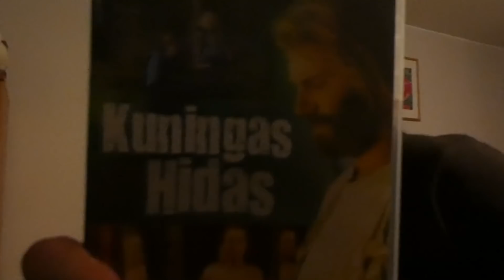Näin men maanantai